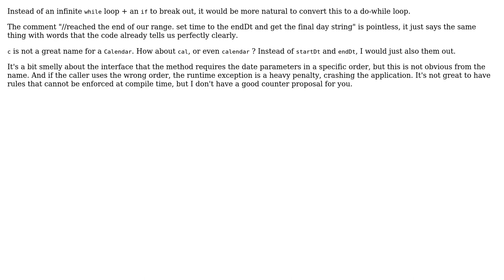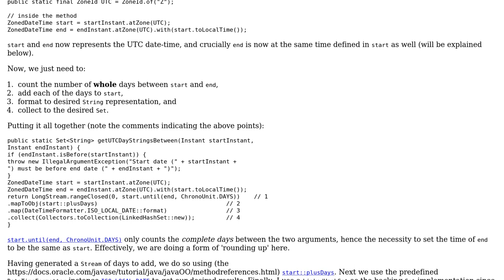Getting all the UTC "day stamps" between 2 dates (2 Solutions!!)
Getting all the UTC "day stamps" between 2 dates

With thanks & praise to God, and with thanks to the many people who have made this project possible! | Content (except music & images) licensed under CC BY-SA | Music | Images & others | With thanks to user janos user h.j.k. user bradvido and the Stack Exchange Network Trademarks are property of their respective owners. You are responsible for your own actions.